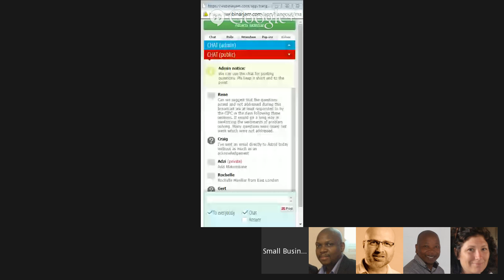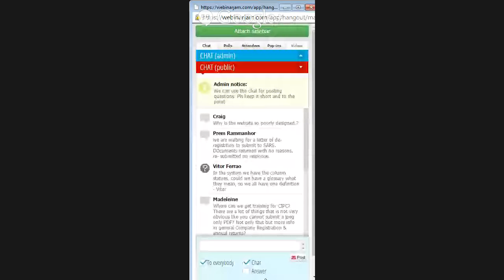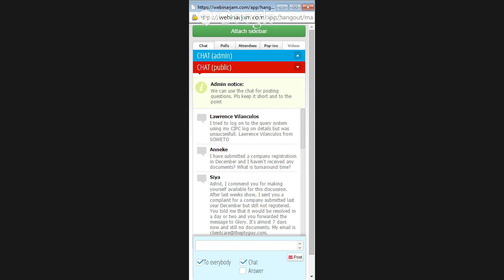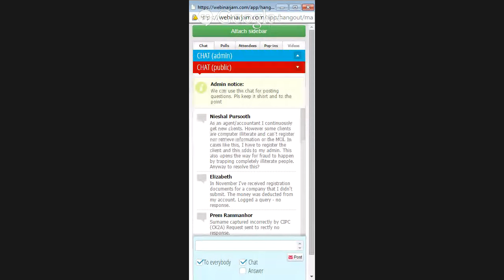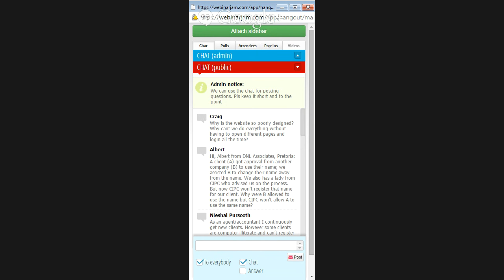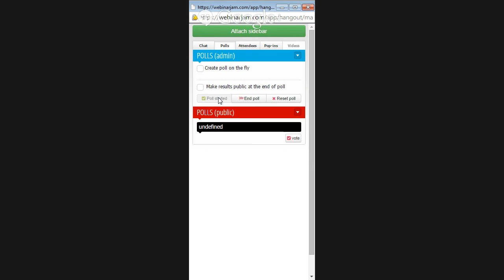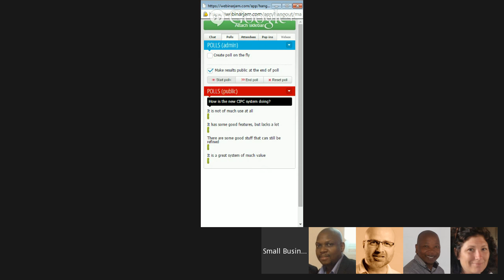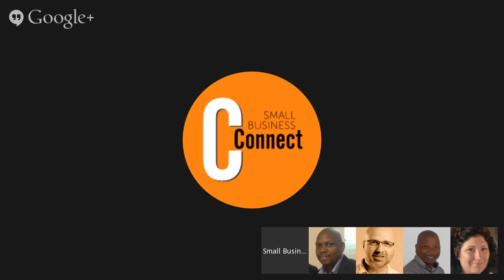Candid Conversation #2 with the CIPC's Astrid Ludin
CIPC Commissioner Astrid Ludin answers questions on the new system for managing company registration in South Africa